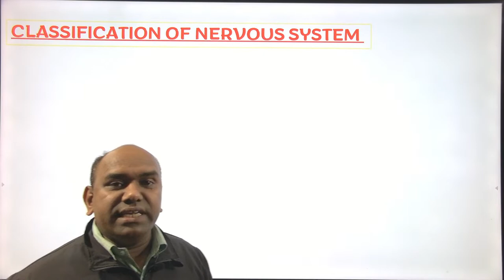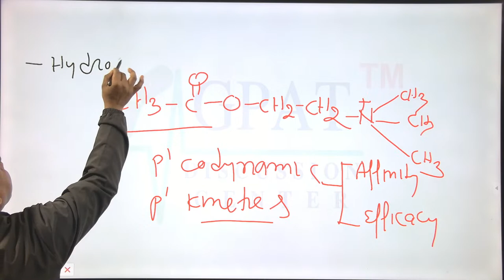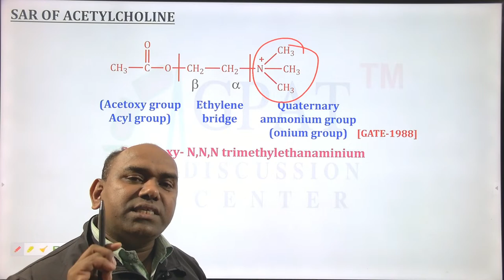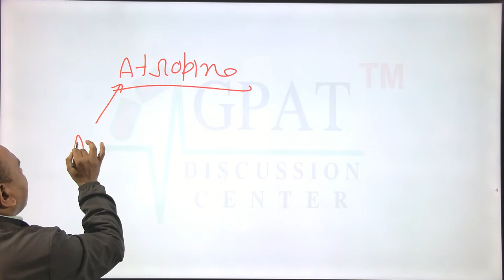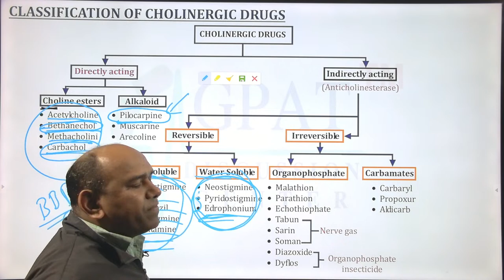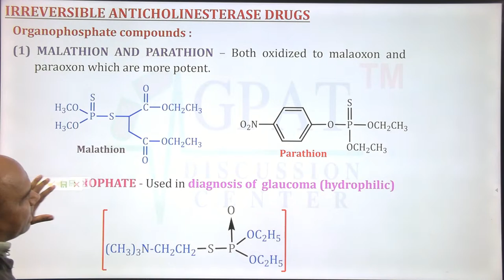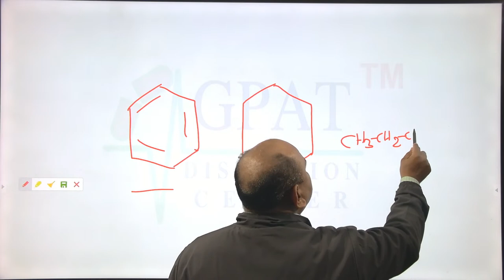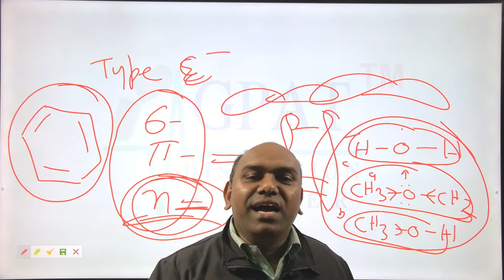मार्गदर्शन || MEDICINAL CHEMISTRY | Cholinergic system | LECTURE - 5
🏢Org Code for iPhone = GDCCLASS